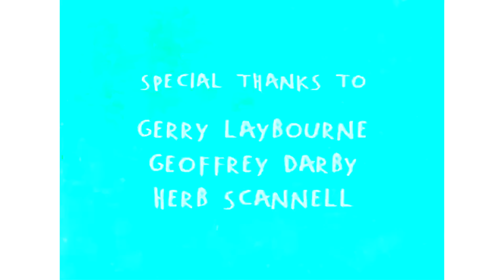Klasky Csupo logo history, vocoded with DolceStrings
Howdy y'all, and happy new year 2024! Here's a small filler to mark the start of my 17-day vacation from work, I'll try my best to upload as much as I can. Of course, if I don't run out of ideas. Aaaaand I lost my corner logo files, so, quick improvement out there while I create a new one.

1. Tag: Kode#7174